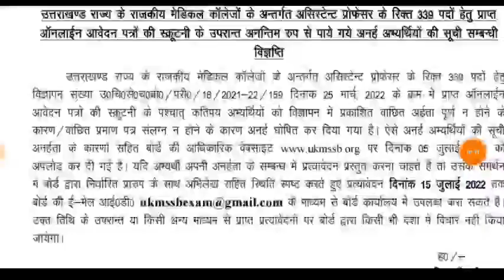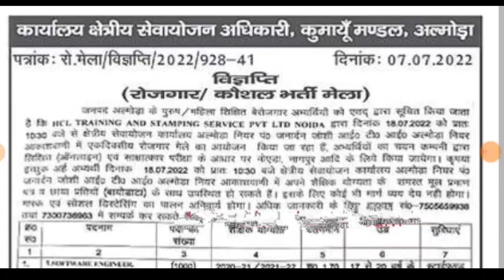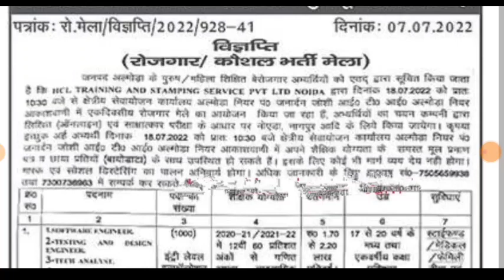उत्तराखंड समूह-ग भर्ती 399 पदों की सूचना और कुमाऊं मंडल 1000 पदों पर भर्ती रोजगार latest new update